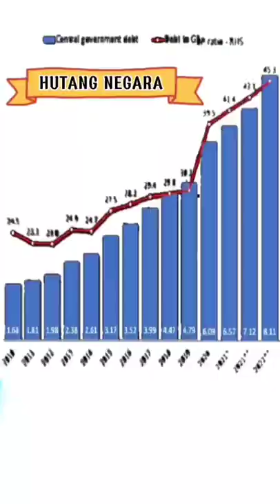Tutorial membersihkan bulu ketiak ala tukang by kunans